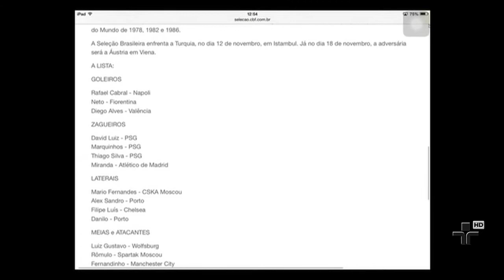Técnico Dunga anuncia os convocados para os dois ultimos amistosos do ano - 23/10/2014